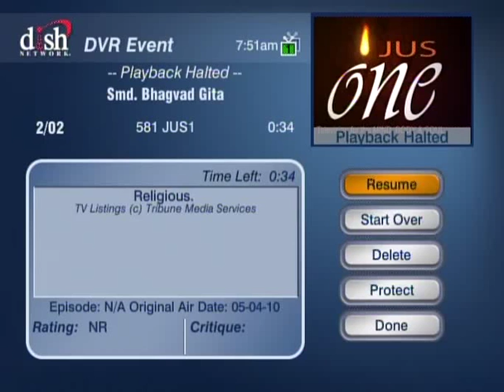HH Sankhya Swami Maharaja 1G Gita lecture in America.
He is the cause of all causes His the source of all sources, almighty, Alfa and Omega. please watch this video to get a success in your life thanks, jai gopal.